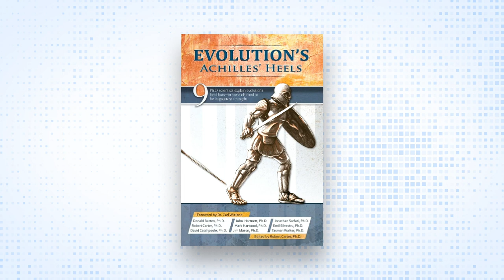Cats Big and Small (Article Podcast)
Scientific American: “in the lingo of evolutionary biology, natural selection favored those cats that were able to cohabit with humans and thereby gain access to the trash and mice.” In contrast, the supposed evolution pathway from primordial cell to Persian cats, pumas and panthers requires an increase in genetic information.

This article was written by David Catchpoole and podcast produced by Joseph Darnell out of the CMI-USA office. Become a monthly contributor at visit our or simply text a donation to 84321. You can also help out by telling your family and friends to check out the podcasts.

Ligers and Wholphins? What Next?

our other show wherever you get your podcasts.